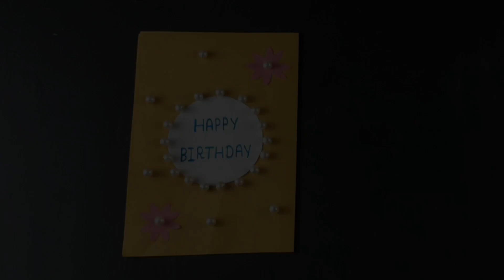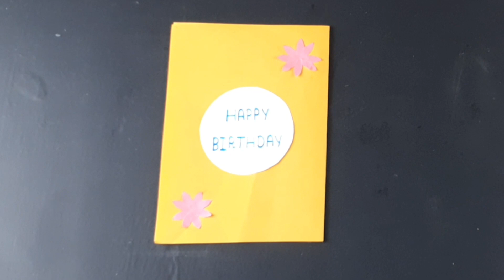How to make a paper birthday greeting card craft happy birthday card craft video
birthday card craft ideas
birthday card craft paper
birthday card craft easy
birthday card craft ideas easy
birthday card craft ideas for preschoolers
birthday card craft video
birthday card craft ideas with paper
birthday greeting card ideas
birthday greeting card kaise banaen
birthday greeting card simple
birthday greeting card making
birthday greeting card for best friend
birthday greeting card easy

MATERIAL

colour paper
Glue
Skeg
Pencil
Scissor
Pearl
Scale
Compass

THANKYOU FRIENDS